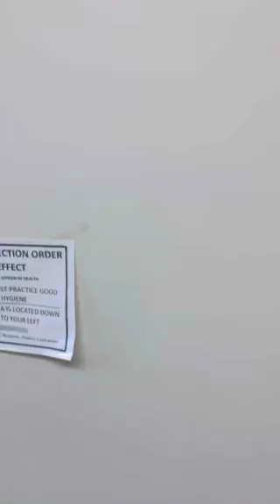NOVA SCOTIA, BEAUTIFUL VIEW'S INSIDE AND OUTSIDE AT SENIOR BUILDING CANADA 🇨🇦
Credit by my mom JUALITA M BAKER